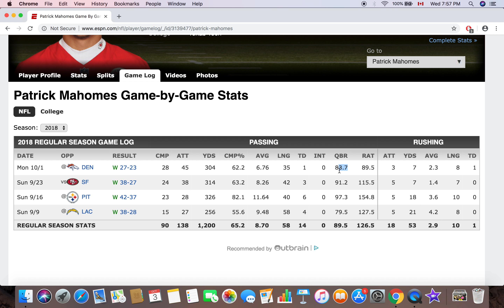NFL ANALYSIS - Going over Patrick Mahomes' Stats (so far) in the 2018 Season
Patrick Mahomes doing some phenomenal work for the Chiefs, no doubt about it. It's only been 4 weeks and he is averaging 300 yards per game. Not bad!!